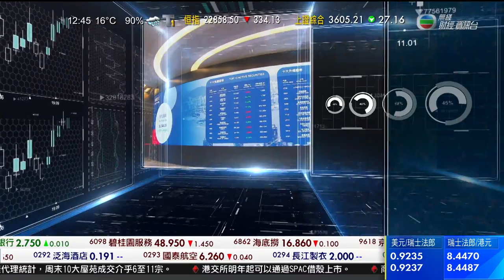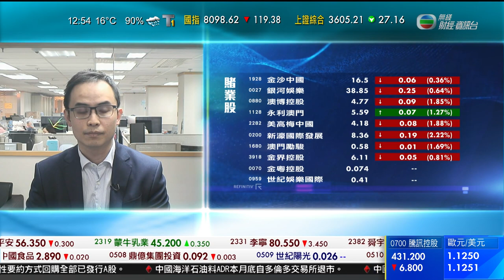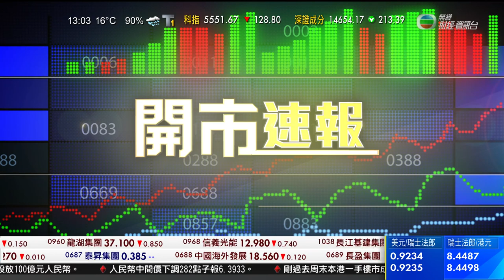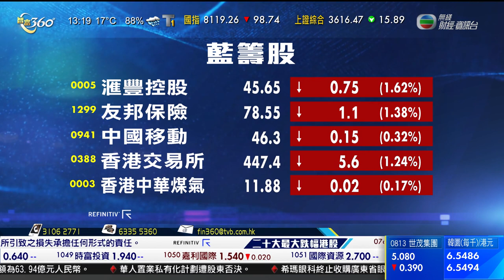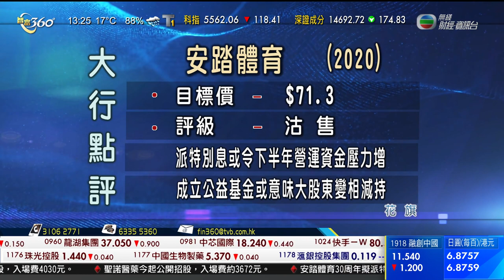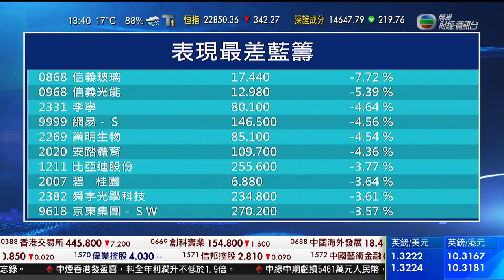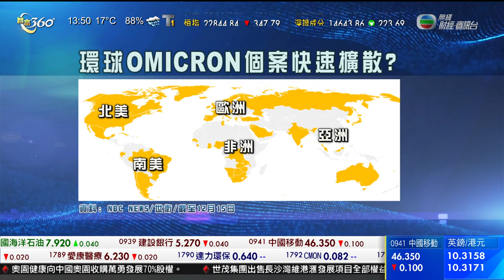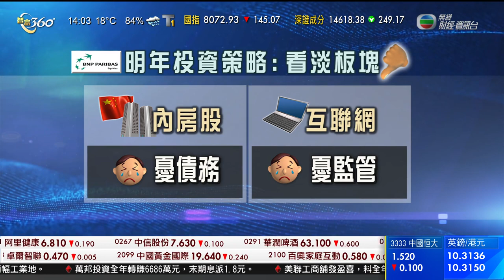智富360｜2021年12月20日｜澳門賭業股｜聖諾醫藥｜智富錦囊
再有新股趕於年底前上市，未有盈利或收入的生物科技公司聖諾醫藥今日起至周四招股。
公司計劃全球發行754萬股新股，其中一成在港公開發售，招股價介乎每股65.9至72.7元，每手50股，計及手續續，入場費約3671元。
司計劃集資最多5.48億元，主要用於產品商業化臨床前候選藥物研發、投資新技術或收購等。
公司亦引入昆明佳時清及浙江健新原力製藥為基礎投資者，合共認購2900萬美元股份，股份預計本月30日在主板掛牌。
另外，公司計劃將旗下研發的新冠疫苗，於明年提交臨床試驗申請。